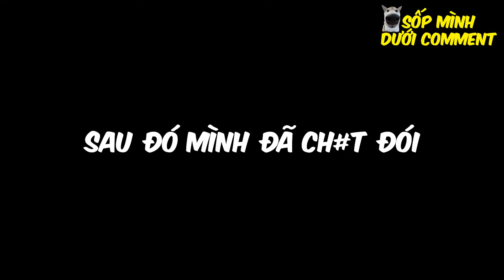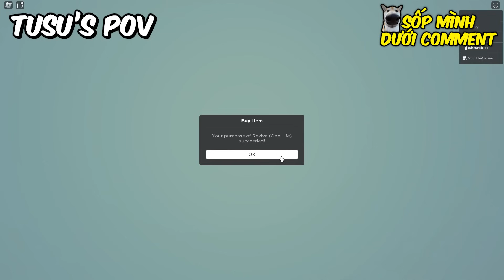Trí Dũng 24H Cố Phá Đảo A DUSTY TRIP Nhưng...